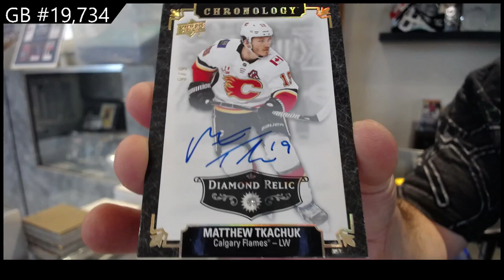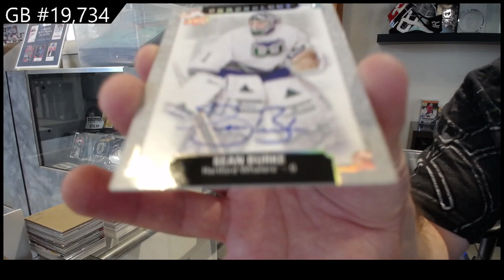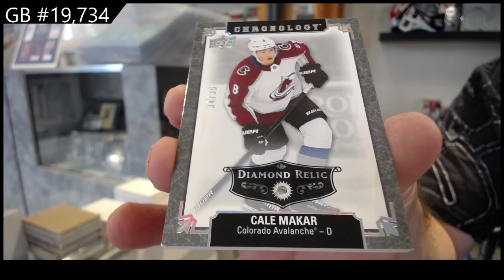19-20 Upper Deck Chronology Vol II Hockey 2 Box Break - CNC 19,734